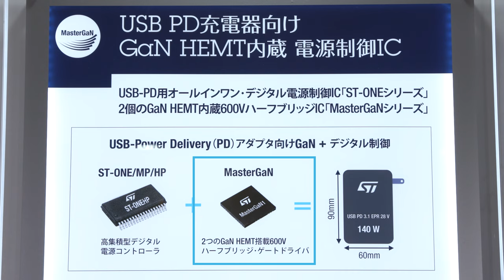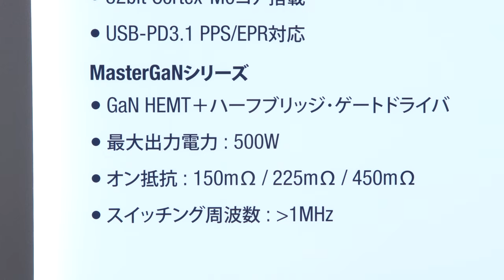USB PD充電器向けGaN内蔵デジタル電源コントローラ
電源アダプタの高効率化と小型化を実現する、高集積型デジタル・コントローラST-ONEシリーズと、2個のGaN HEMT内蔵600VハーフブリッジIC MasterGaNシリーズを紹介します。各種ニーズに対応した評価ボードをご使用いただくことで、設計の迅速化にも貢献します。

関連情報ページはこちら（GaN 窒化ガリウム）

Integrated controller for USB PD power charger